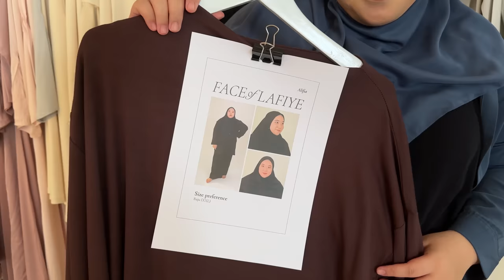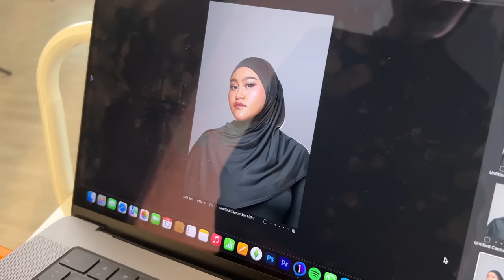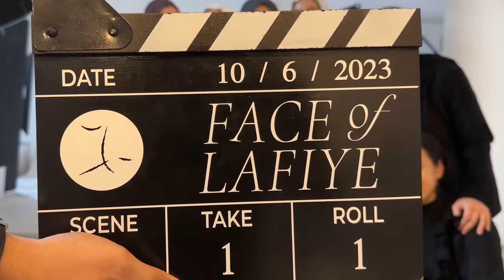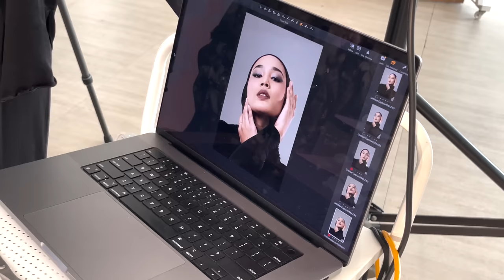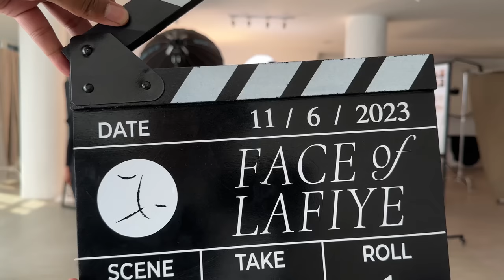face of Lafiye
On my birthday, I would like to share with you guys one of the happiest moment for me this year in the beginning of June 2023. I filmed every single step and work, also the editing process so that you guys can see the real process of making 1 perfect picture as seen on the catalog or social media. I also wanna thank all of you who joined the face of lafiye campaign which hit more than 1000 amazing women from all kinds of beauty and occupations. It was honestly the hardest part deciding which ones to choose, because if only I could pick everyone I would.

So this time, I picked the top 5 beautiful women with the exact chatacters that matched Lafiye’s new campaign. Congratulations to Cutalyaa, Divanty, Farasya, Melin, Maghrisa, Silpeh. Thankyou for trusting me in taking pictures of you all and making the Skivvy look perfect. Would never look this great without all of you!

To all my team, the best team ever and all my model friends.

I also wanna thank our big sisters from the Top Model District who trained and gave us some modeling knowledge. Could never imagine being trained by Ayu Gani.. So go ahead and check their profiles if you guys are looking for modeling courses.

So here I am, back on youtube hope you guys don’t get tired of watching me especially this vlog because it’s really long!

Love, sashfir